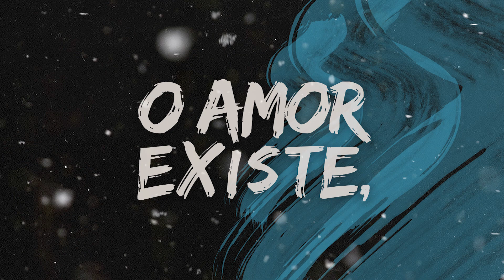O Amor Existe - Uma Coisa Só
FICHA TÉCNICA:
DIREÇÃO/EDIÇÃO/FINALIZAÇÃO: Isabella Garcia (Ânkora)
PRODUÇÃO MUSICAL: Lucas Silveira (Dark Matter Music)
MIXAGEM E MASTERIZAÇÃO: Lucas Silveira (Dark Matter Music)

Uma Coisa Só
(Leandro Neko)

Acho que eu vim bagunçar tua certeza
E te fazer perder toda direção
Pra criar o nosso caminho

O teu coração costurado no meu
Enfim, ser assim...
Alguém especial não se deixa passar
Enfim, ser assim...
Uma coisa só

Vamos nos perder, reinventar o amor
Do nosso jeito
Vamos dançar nossa música
Deixar teu passo em mim

Enfim, ser assim...
Enfim, ser assim...
Uma coisa só